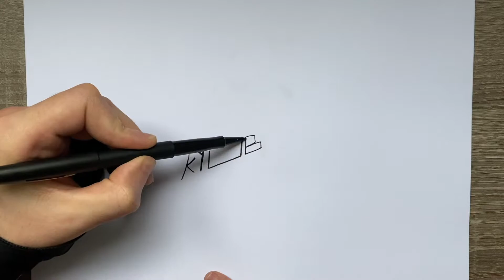COME DISEGNARE KYUBI DALLA PAROLA KYUBI - NARUTO